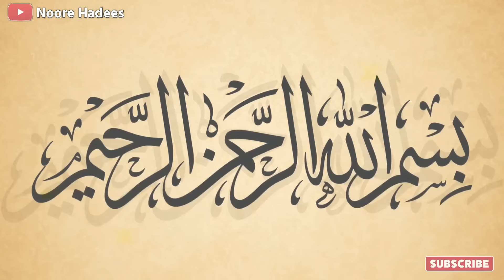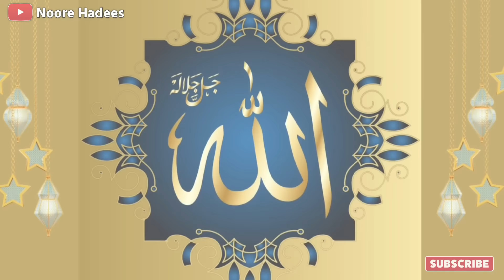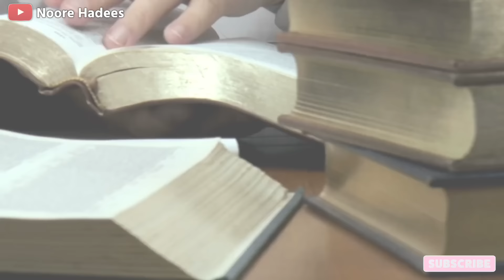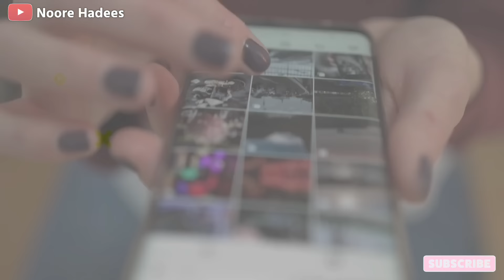Saudi Mein Qayamat Ki Ek Bahot Badi Nishani Puri Hui ? Greenery In Macca Madina 2023 || Noore hadees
Aajki is video mein ham aapko batane wale hai Paigamber Hazrat Muhammad Saw Ki batayi hui Qayamat Ki Nishaniyon mein se Saudi Arab ke Registaan ka Hara Bhara hona Bhi shamil hain to Haal Hi Mein Saudi Arab Mein Hariyali Dekhi gayi Macca Ke Pahad Hare Ho gaye hariyali Cha gayi aur Janwar Charne lage Aur yahi baat Hazrat muhammad saw ne 1400 saal pahele farmayi thi jo aaj sach sabit hoti hui nazar Aa rahi hai to wo hadees mein kya bataya gaya hai to aap ise pura zarur dekhe aur share zarur kare .